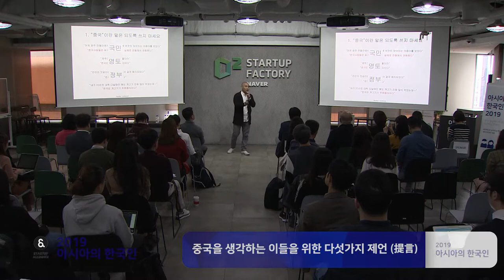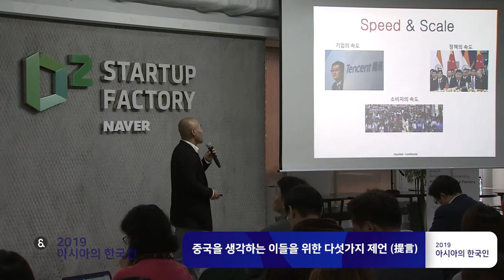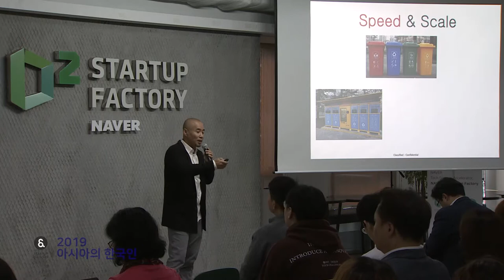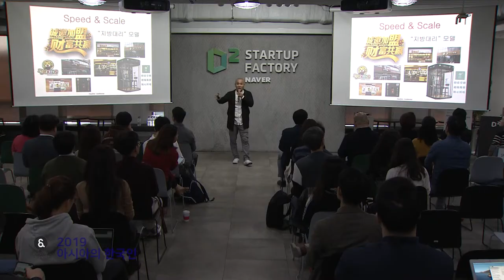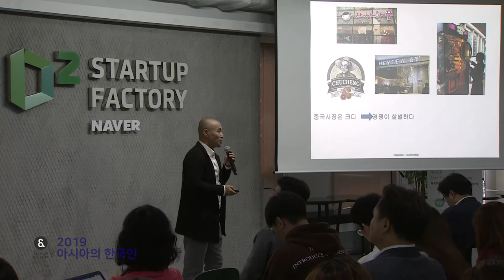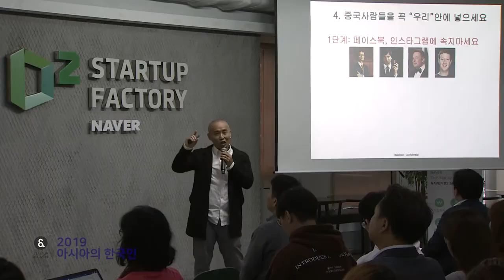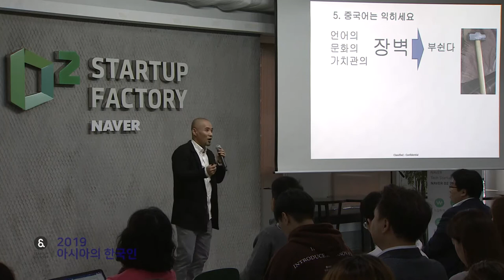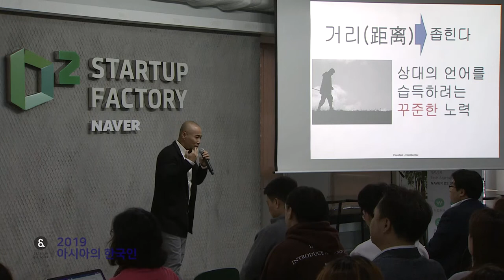[아시아의 한국인 2019] 중국을 생각하는 이들을 위한 다섯가지 제언 (Tony Lee-코카콜라차이나 이노베이션 고문)